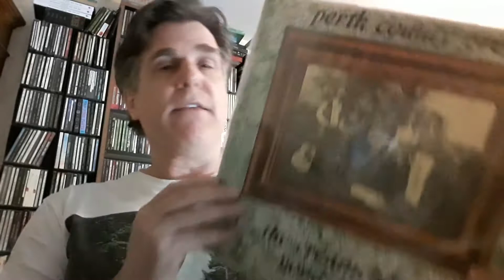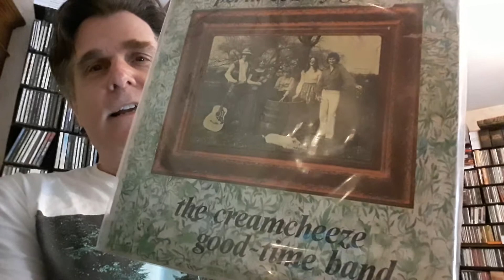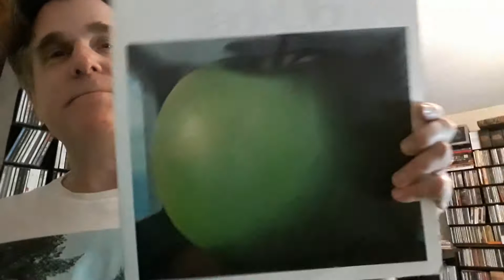vinyl Contest Entry: PsycheDerek's 1000 Subs contest "Food".